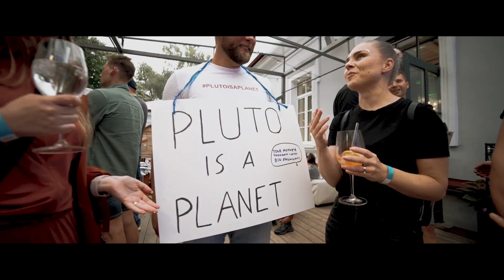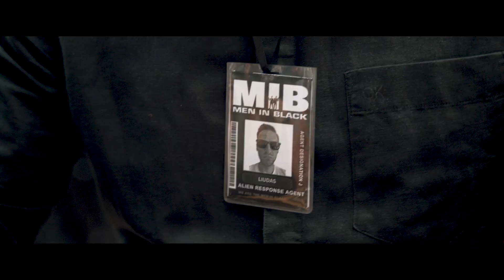Omnisend Summer Party 2023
We had an unforgettable time at our Summer Party! It was all about space, and let me tell you, did we reach for the stars! From dressing up in intergalactic outfits to building water rockets and watching an awesome science show. ✨

Check out some of the coolest moments of the night, and maybe think about joining the fun next time (wink, here's a link to our careers